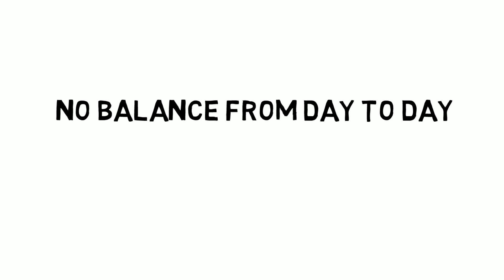BANK ACCOUNT - SHORT ANIMATED STORY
BANK ACCOUNT

So let’s imagine there is a bank,

This bank credits your account each morning with $86,400, it carries over no balance from day to day, allow you to keep no cash balance, and every evening cancels whatever part of the amount you had failed to use during the day.

What would you do if you have a bank account like this? Well, draw out every penny, of course you would!

Well, everyone actually does have such a bank. Its name is Time.

Every morning, it credits you with 86,400 seconds. Every night it writes off, as lost, whatever of this you have failed to invest to good purpose. It carries over no balance. It allows no overdraft. Each day it opens a new account for you. Each night it burns the records of the day. If you fail to use the day's deposits, the loss is yours.

There is no going back. There is no drawing against the "tomorrow."
Therefore, there is never not enough time or too much time. Time management is decided by us alone and nobody else. It is never the case of us not having enough time to do things, but the case of whether we want to do it.